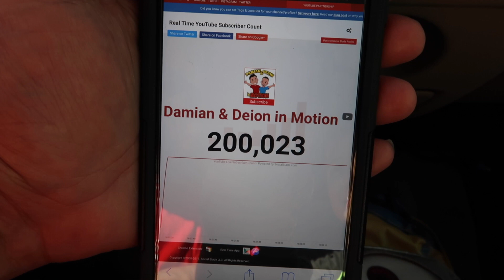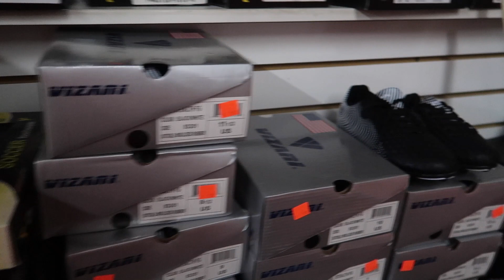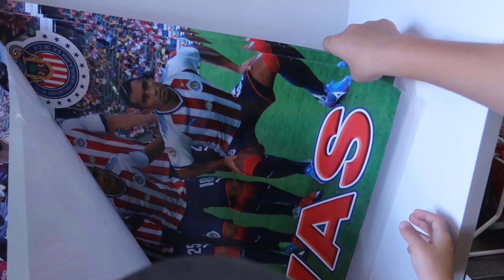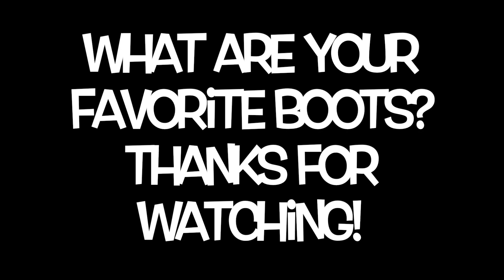CR7 OR MESSI BOOTS - SHOPPING FOR SOCCER CLEATS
Damian and Deion go to a couple soccer shops to look for some new Soccer Cleats (Boots). We look at some CR7's, Messi, and Neymar's.